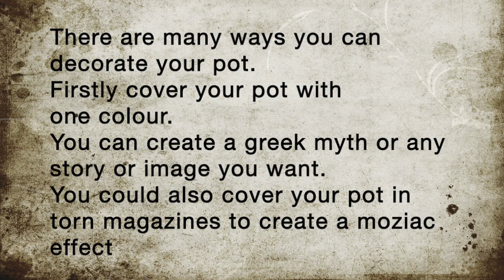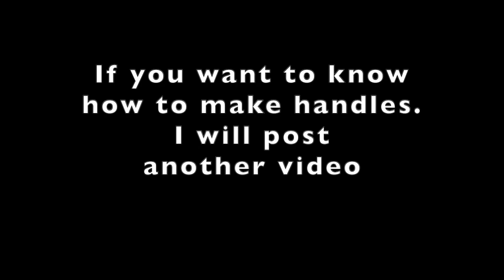How to Decorate Paper Mache Greek Pots – Wolsey Hall Oxford Art Tutor Shows How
Wolsey Hall Oxford Art Tutor, Paula Byres explains how to decorate paper mache Greek pots made in previous videos.

In this easy to follow video Tutor Paula Byles decorates the Paper mache Greek pots made in an earlier video. Paula gives lots of ideas and techniques you might like to try.

Paula created this video as part of the Wolsey Hall Oxford Primary Art course but has also been shared with all Wolsey Hall families looking for some art projects during the Covid-19 pandemic lockdowns.